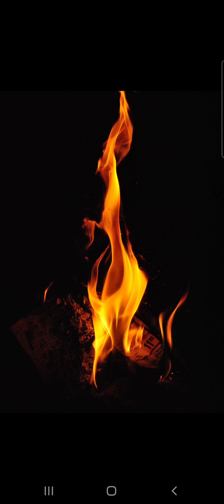etana ee palaa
etana ee